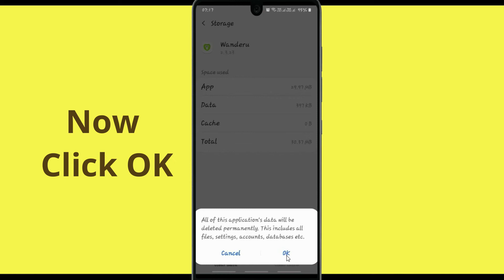Unfortunately,Wanderu Has Stopped Error in Android - App Not Open Problem | AllTechapple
With the help of this video you can easily fix the Unfortunately Wanderu app Has Stopped Error or not working in your mobile phone. Please follow the same procedure which is very helpful for resolving this problem to run the app again.